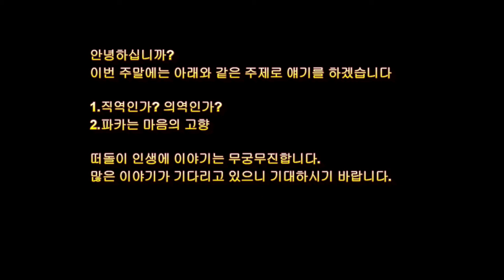주말을 기대하세요